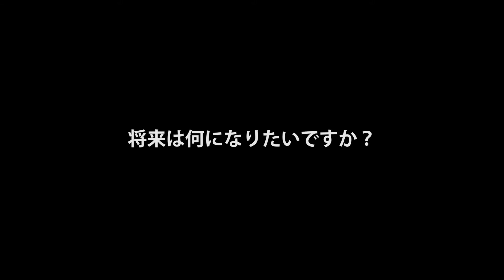【患者様の心の支えになりたい。医療事務になる】新潟ビジネス専門学校 NBC 医療秘書・事務学科